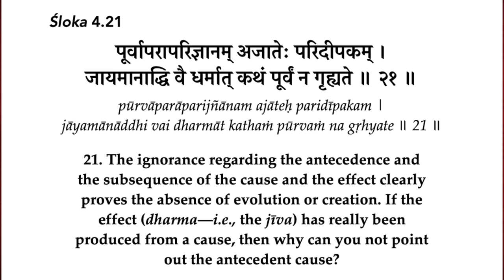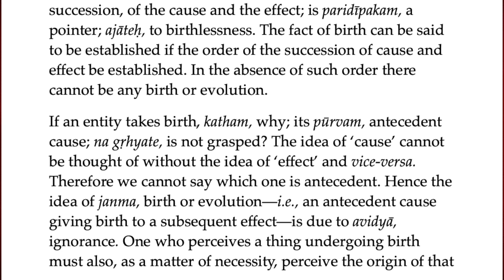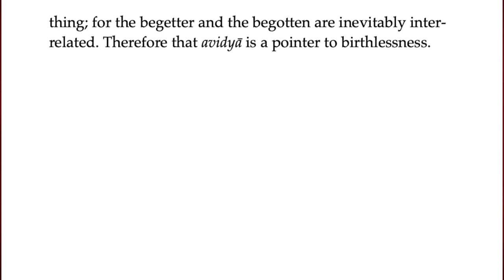Śri Māṇḍūkyopaniṣad 4.21: Pointer to Ajāta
21. "The ignorance regarding the antecedence and the subsequence of the cause and the effect clearly proves the absence of evolution or creation. If the effect (dharma—i.e., the jīva) has really been produced from a cause, then why can you not point out the antecedent cause?"

DOWNLOADS